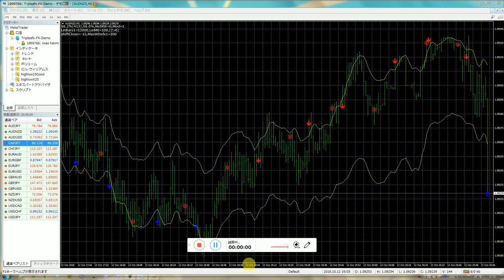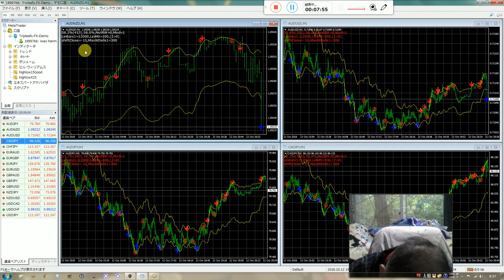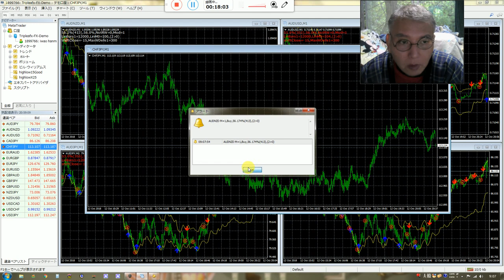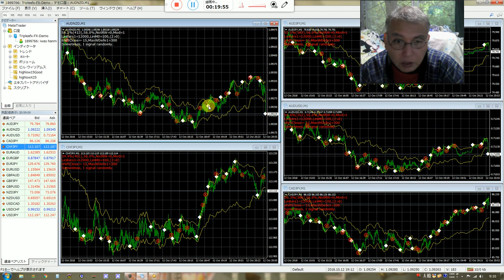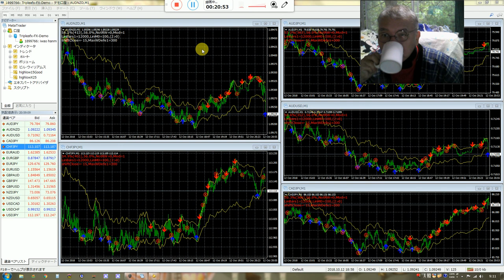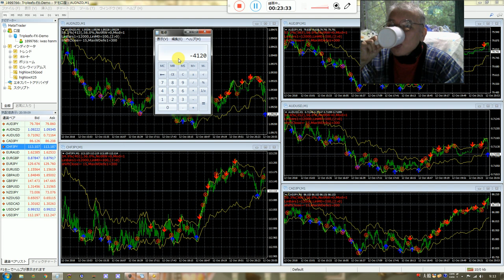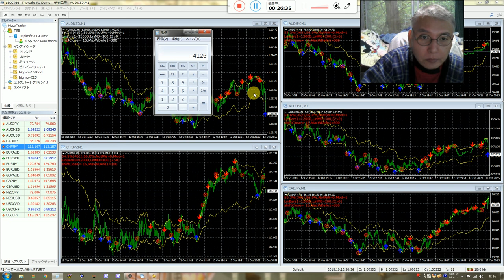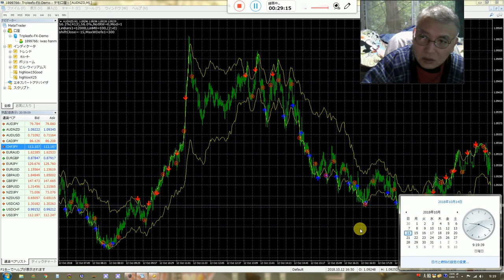半間巌先生のインジケータで稼ぐ方法、バイナリーオプションの戦略